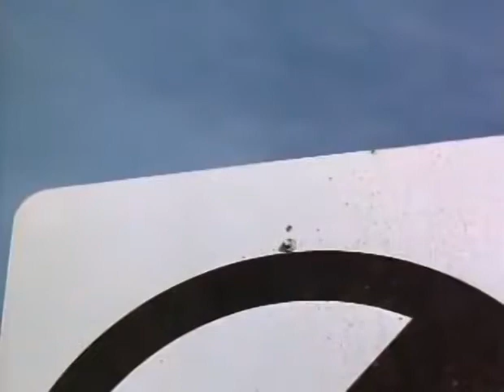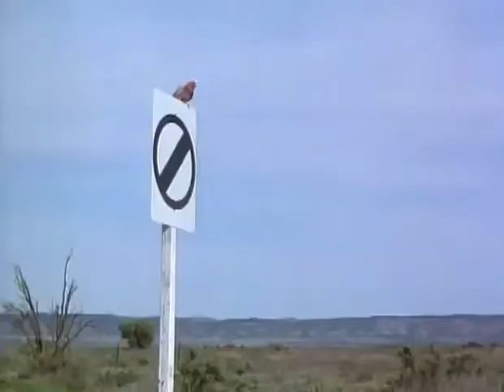NAPOLEÓN, EL PERRITO AVENTURERO. Película completa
¿Puede un perrito conquistar el mundo si tiene un aspecto dulce y tierno y su nombre es Copito? No ha de ser fácil, seguro. Así que el cachorro prefiere que le llamen Napoleón.